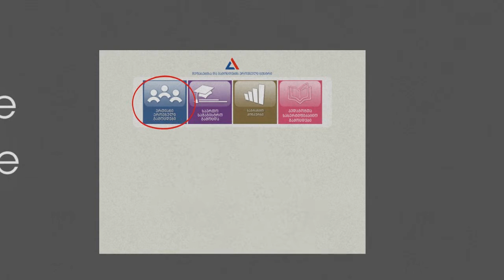ერთიანი ეროვნული გამოცდებისათვის რეგისტრაცია დაიწყო